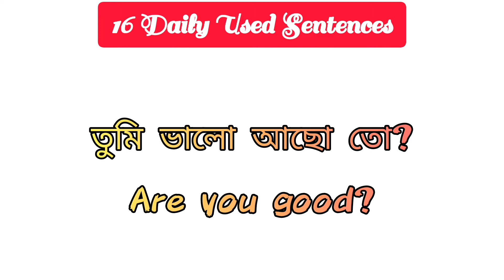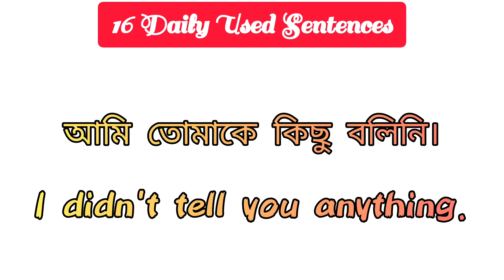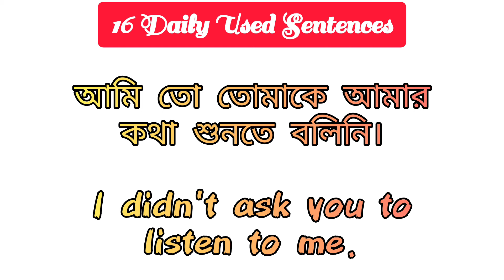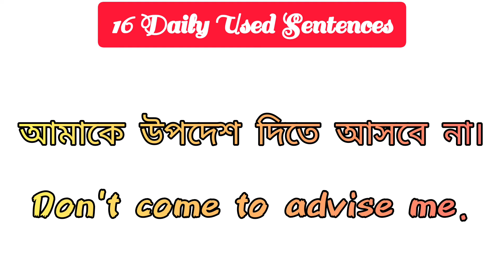Daily Used English Sentences || Spoken English With Bangla Meaning || 16 Daily Used Sentences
👇About this video 👇
daily used sentences in english
daily used sentences for students
daily use sentences in english to bengali
English to bengali
spoken english
spoken english all class

🔎 HASHTAGS 🔎
LIKE_SHARE_AND_SUBSCRIBE_OUR_CHANEL